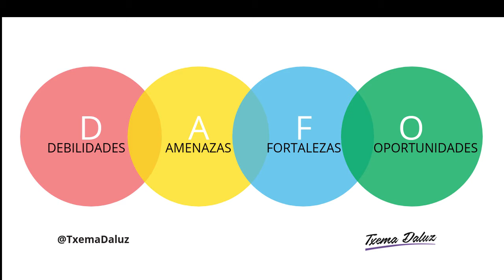Como creas tu plan de marketing digital en 10 pasos ✅ simple sencillo marketing ✅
Si te preguntas como lograr hacer un buen plan de marketing digital aquí tienes todo lo que necesitas.
Este video fue elaborado para el curso de Estrategia Digital por :
- Johnny Mendoza
- Maria Fe Flores
- Joel Pariente